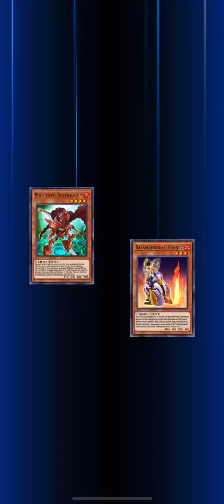Yu-Gi-Oh! Duel Links - Soulburner vs. Indomitable Varis